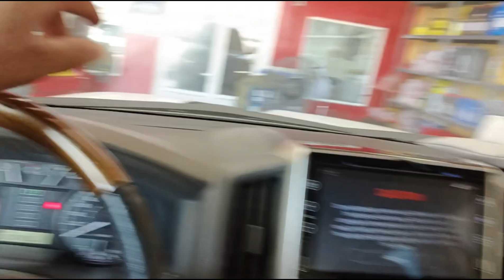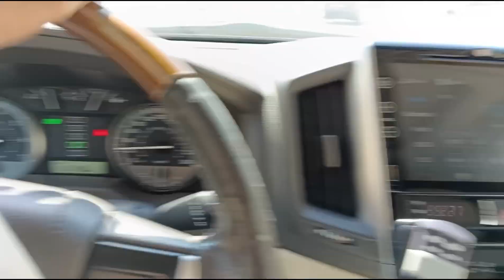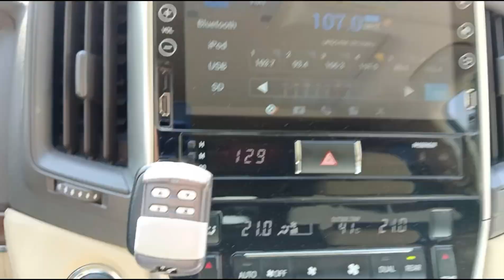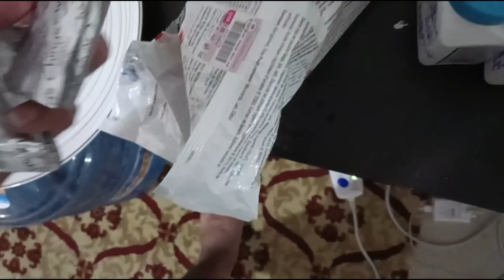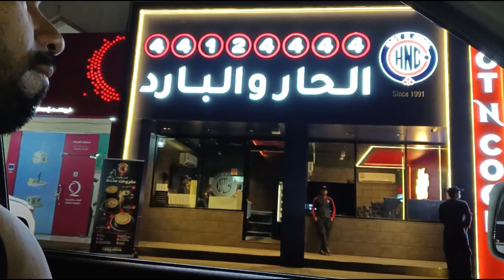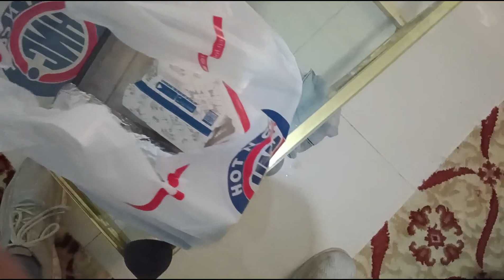Finally Aaj Mere Dhandho Ka Operation ho Aaha hai